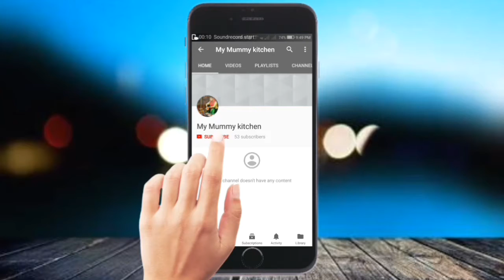Recipe of tandoori chicken biryani